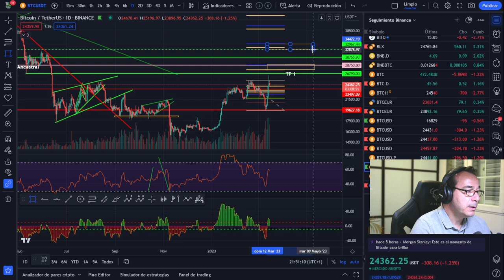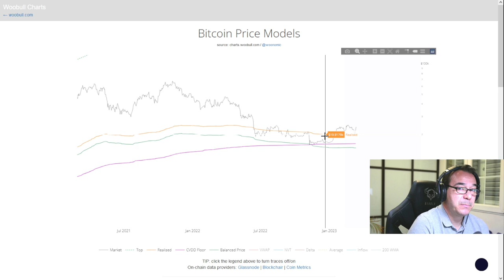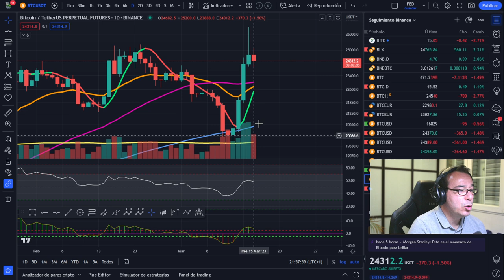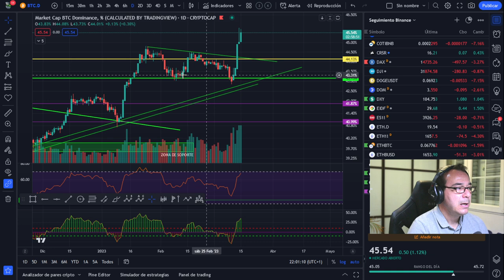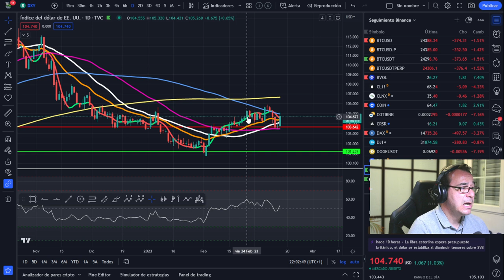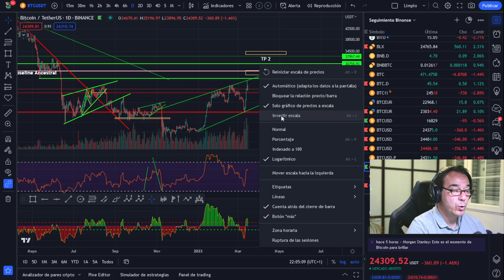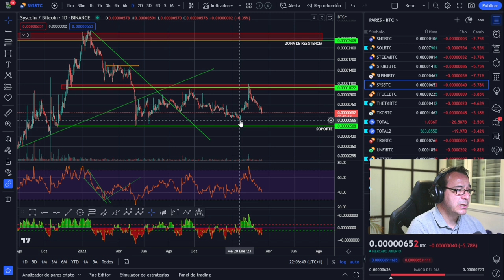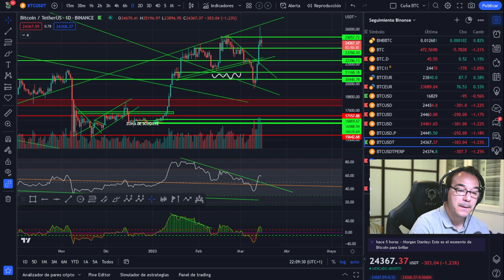Debilidad en el mercado manipulada pero, puede ser un cohete para tu...¡El pez grande se come al..!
Debilidad en el mercado manipulada pero, puede ser un cohete para tu...
¡El pez grande se come al..!

LECTURAS RECOMENDADAS:
EL MEJOR SOBRE BITCOIN Y BLOCKCHAIN FÁCIL DE ENTENDER:

Puede pedir que te compre un poco de bitcoin papá o que nos vayamos to the moon. Juan Rodriguez (papa bitcoin) me cae bien y Pablo Gil también. No importa si vienes de trading latino o de cualquier otro sitio, aquí eres bienvenid@. Hacemos un crypto análisis diario buscando cryptodinero para mejorar nuestros resultados.